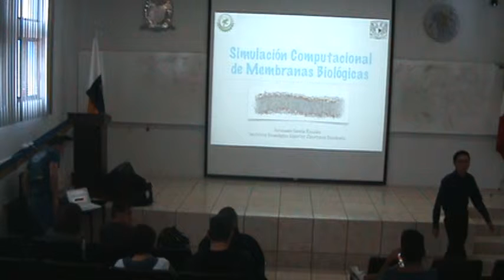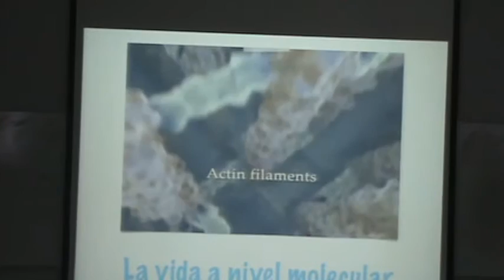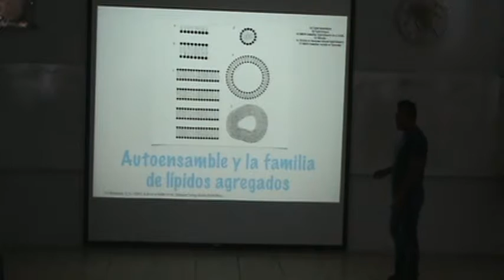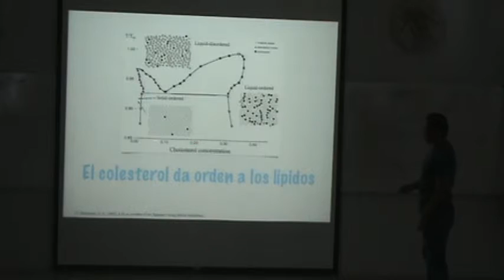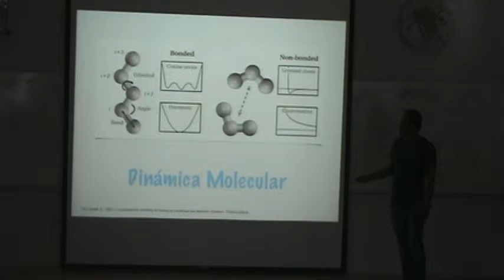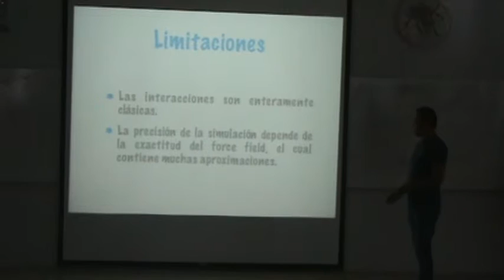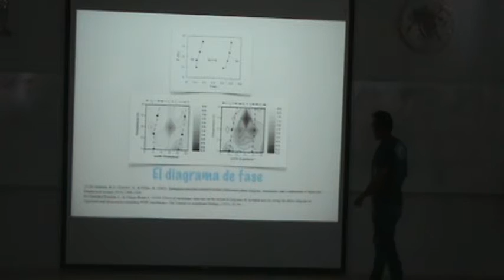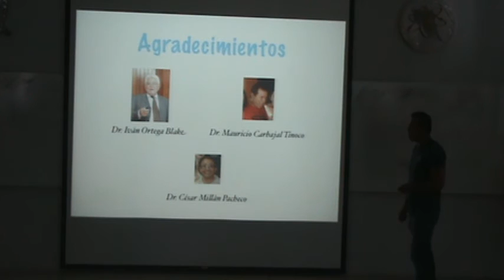"Modelado computacional de membranas lipídicas" Seminario 7 de Abril del 2016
"Modelado computacional de membrana lipídicas"
M. en C. Fernando Favela Rosas

CINVESTAV, Ciudad de México
Instituto Tecnológico Superior Zacatecas Occidente

Resumen:
Uno de los grandes retos en la biofísica es entender los principios básicos que rigen las mezclas de bicapa lipídica. Las bicapas de lípidos, o membranas, rigen varios procesos biológicamente relevantes a nivel celular.Las características de las membranas han sido ampliamente investigadas por muchas décadas, y los experimentos han proporcionado información sustancial acerca de los aspectos fisicoquímicos más intrigantes. Sin embargo, aunque el enfoque experimental es la piedra angular de la investigación de este tipo de sistemas, a menudo es difícil o incluso imposible obtener entendimiento profundo de los fenómenos que tienen lugar en las bicapas lipídicas únicamente a través de experimentos. Por lo tanto, las técnicas de simulación computacional como la dinámica molecular clásica (MD) se han convertido en una herramienta estándar para estudios de sistemas de biomembrana a nivel molecular.